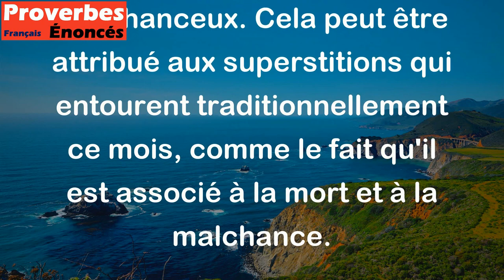Noces de mai ne vont jamais. - Proverbe Français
Ce proverbe signifie que les mariages célébrés pendant le mois de mai ne portent pas souvent chance et peuvent être malchanceux. Cela peut être attribué aux superstitions qui entourent traditionnellement ce mois, comme le fait qu'il est associé à la mort et à la malchance.